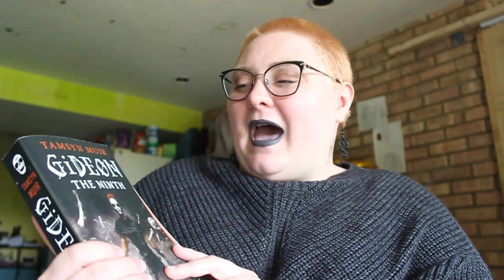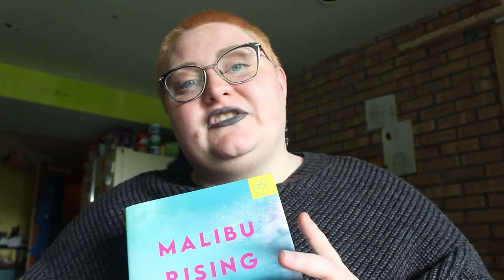Spoiler Free Review: Gideon the Ninth by Tamsyn Muir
Watch me review my most recent read, Gideon the Ninth by Tamsyn Muir (I probably said her name wrong in the video). I gave it 3.75/5 stars. It's a gripping sci-fi fantasy story with skeletons and sword fighters.